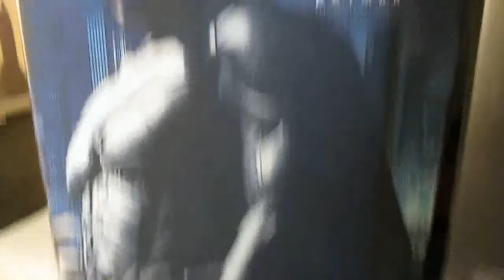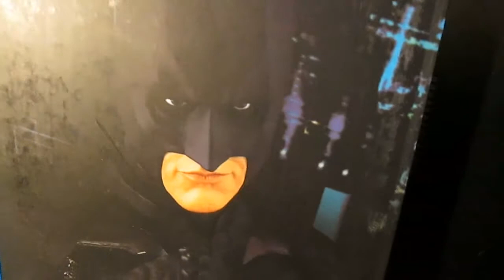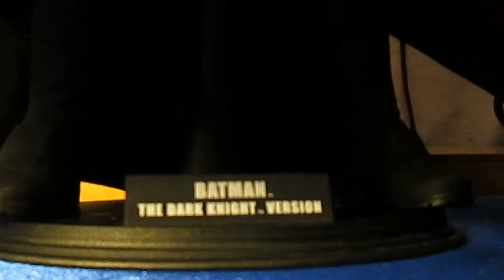HOT TOYS:BATMAN THE DARK KNIGHT,REMAKE EN ESPAÑOL.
Revision de batman the dark knigt de la linea hot toys.